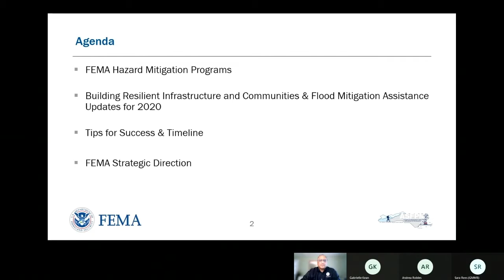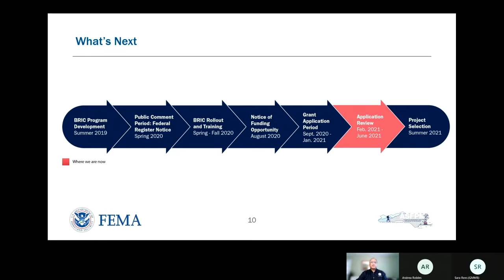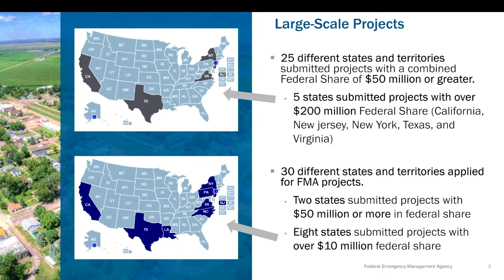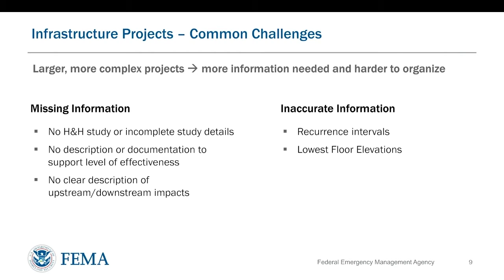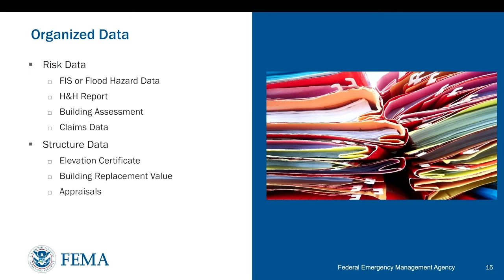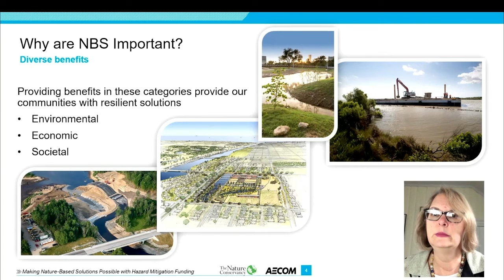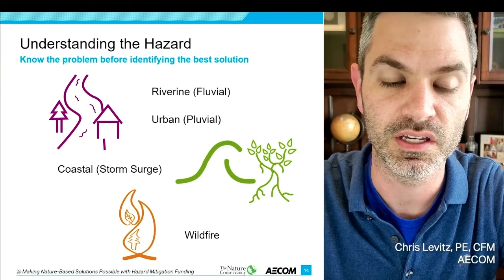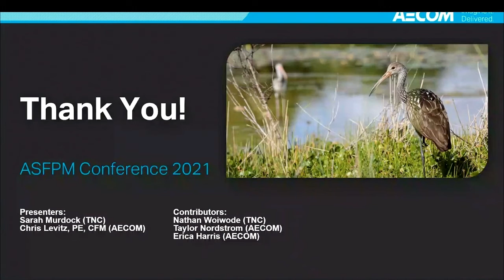ASFPM Conference 2021 Session F2: FEMA Hazard Mitigation Programs and Requirements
Track: Mitigation - 0:00
Overview of FEMA’s Hazard Mitigation Assistance (HMA) Grant Programs 2021: What Applicants Should Know by Kayed Lakhia, FEMA - 3:23
Technical Observations from the Inaugural BRIC Application Cycle by Eric Kenney, PE, PMP, CFM, CDM Smith - 22:45
Making Nature-Based Solutions Possible with Hazard Mitigation Funding by Chris Levitz, PE, CFM, AECOM - 52:32